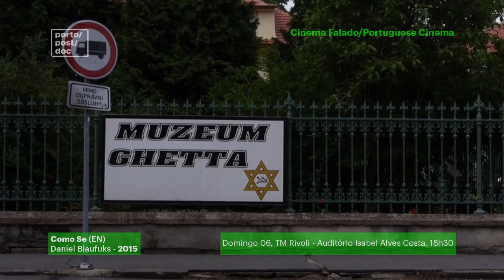Porto/Post/Doc 2015: Cinema Falado/Portuguese Cinema